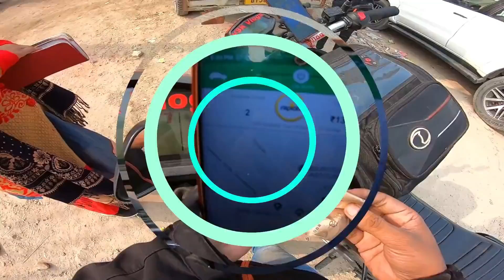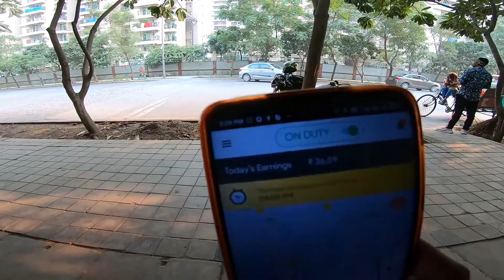12 Hours Earnings on Ola Rapido & Porter Bike Delivery, Part Time Job in Delhi NCR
In this video i worked almost 12 hours and all app here is my incident

Searching Keyworlds-
Uber eats,
Uber bike taxi kaise join karen,
Uber moto,
Rqpido Captain Earnings,
Rapido bike Earnings,
Rapido Allu arjun ads,
Rapido Ranveer Singh ads,
Rapido bike taxi,
Rapido me ek din ki kamai,